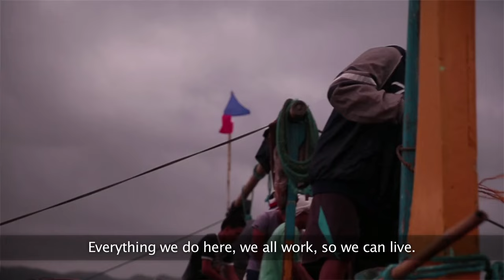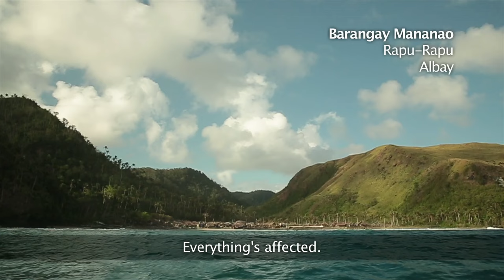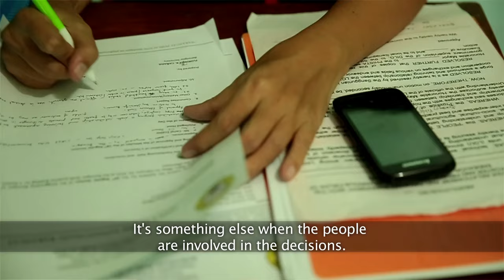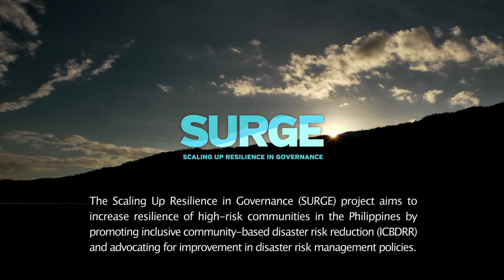Preparedness in disaster-prone Philippines: Scaling up resilience in governance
For the last 18 years, the European Commission has been funding Disaster Risk Reduction projects in the Philippines - one of the most disaster-prone countries in the world. Made up of hundreds of islands, the country witnesses over 20 typhoons a year on average, not to mention the regular earthquakes and volcanic eruptions that affect various regions. In this context, the Commission's Disaster Preparedness Programme (DIPECHO) has focused on better preparing communities to recurring natural disasters, while also advocating for improvement of disaster risk management policies and practices. This video is part of a series from the Scaling Up Resilience in Governance (SURGE) project, which highlights some of the best inclusive community-based disaster risk reduction (ICBDRR) practices in some of the most vulnerable areas in the country. Funded by the European Commission's Humanitarian Aid and Civil Protection department (ECHO), SURGE is implemented by a consortium comprising of Christian Aid, Handicap International, Oxfam and Plan International.

Read more about the EU's work on disaster risk reduction

Video by Oxfam Philippines